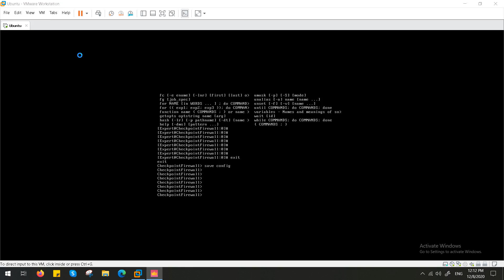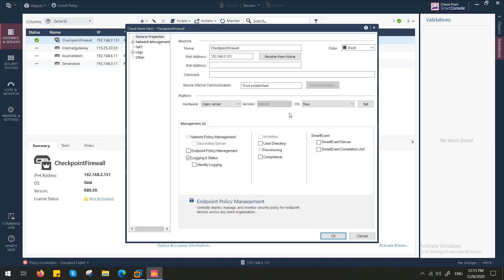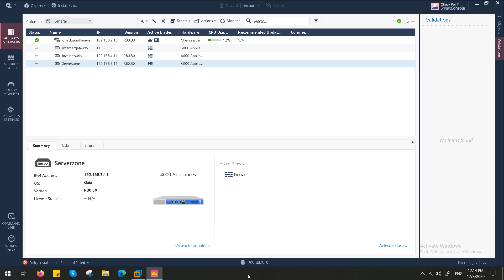how to verify configured IP Address in Check Point Firewall R80 10